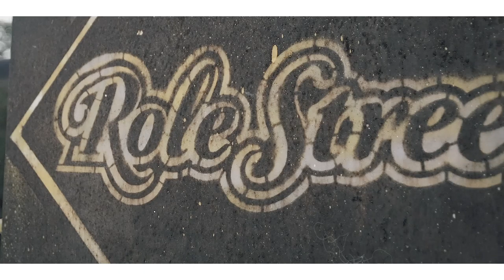MURAT ÖMÜR TUNCER - YANİ / ROLESTREET DISCOVERY / SOUNDS GOOD!!!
Murat Ömür Tuncer / Yani ( Fırat Tanış Jazz Piano Cover)

Role Street Discovery; Sound Good!!!

Audio&Mix:
Ömer Ege
Batu Ses Organizasyon

Cameras :
Emrah Aslan
Serdar Aksoy

Edit By :
Emrah Aslan

Special Thanks :
Uygar Aycan
Batu Ses Organizasyon
Ava Lerya
Gizem Sağnak
Mali Günay
Evren Yılmaz
Hilmi Bayraktar

Film By:
Emrah Aslan